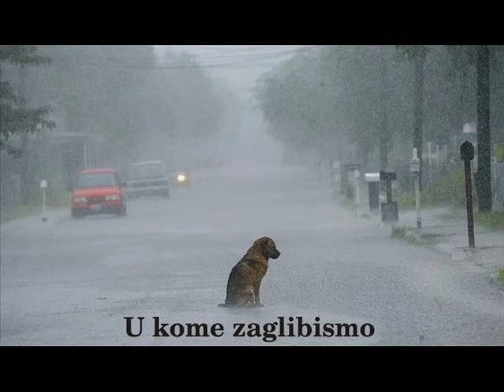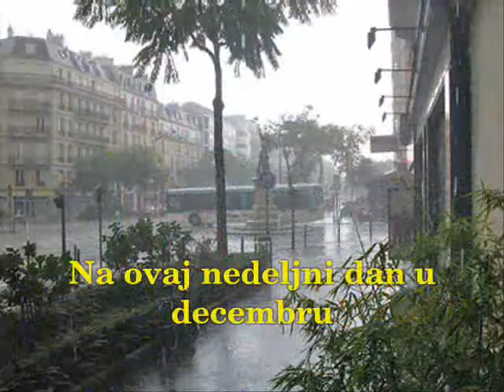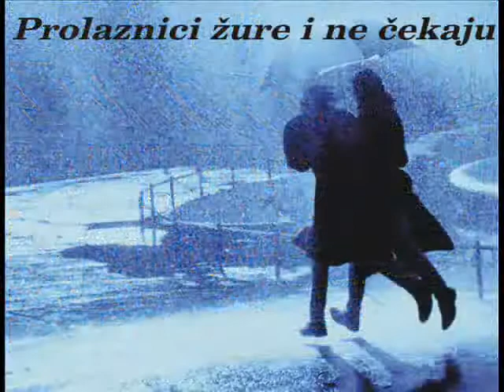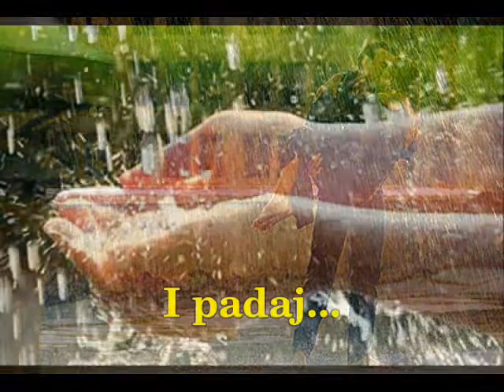ZAZ La Pluie -Kisa-Sa prevodom